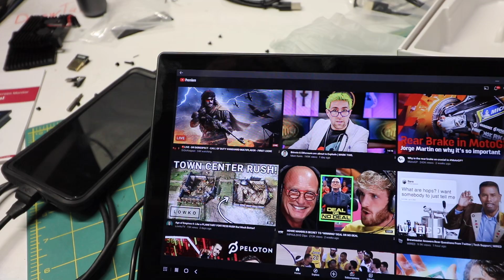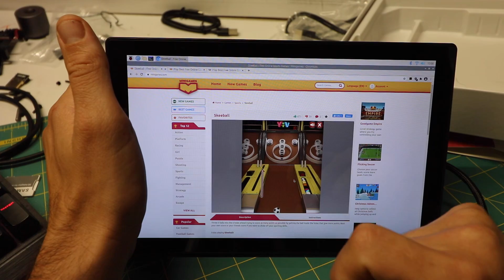Raspberry Pi All-In-One Tablet - Plug & Play!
Raspberry Pi 10.1 Inch Touchscreen Display with Rear Housing - 1920x1200 Support, Type-C, IPS 178° Ultra-Wide View Angle Monitor with Cooling Fan, 10 Finger Capacitive Touch Review

Good light
Nice SLR Camera
Nice SLR Camera Lens